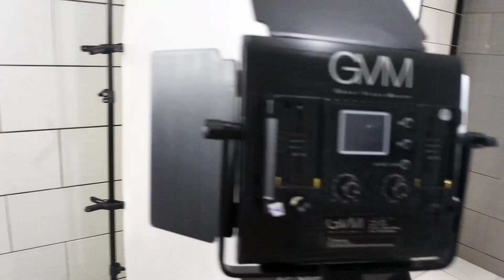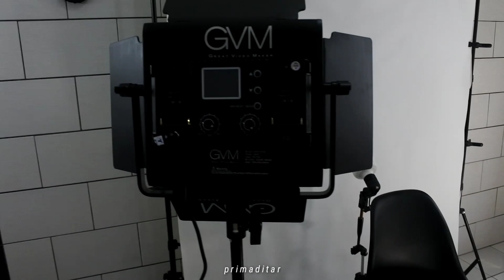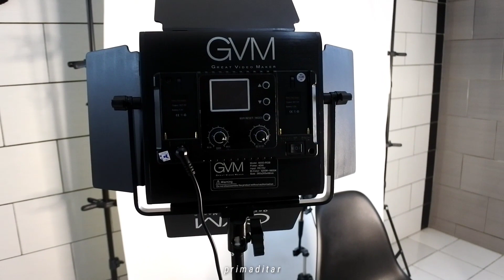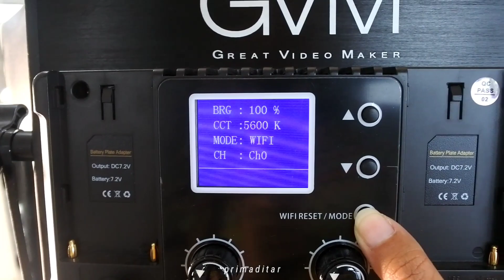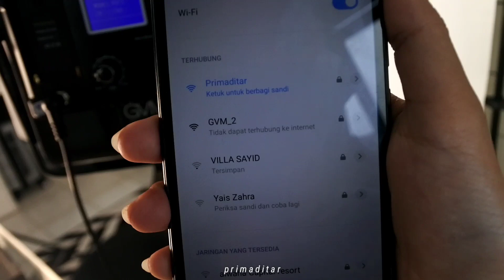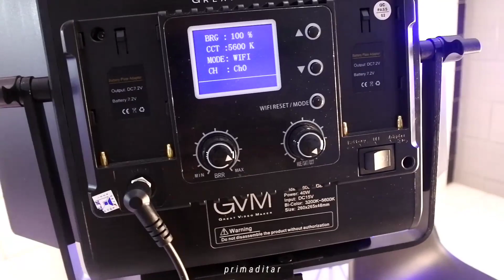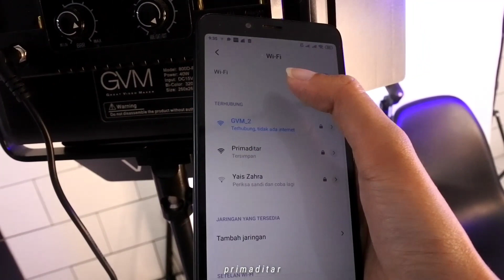Dibalik Layar Video Instagram & Youtube Terbaru Part 3 ! | Primadita R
💕 Products Used 💕
• Background Stand :

 💕About Me 💕
- Bogor, Indonesia.